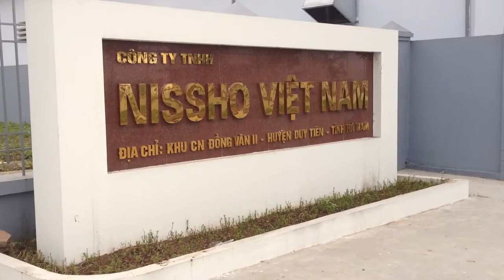cổng xếp inox, Cổng xếp, cổng tự động , Barie, barie tự động, cổng đện - Mr Tuyến - 0917 83 80 80